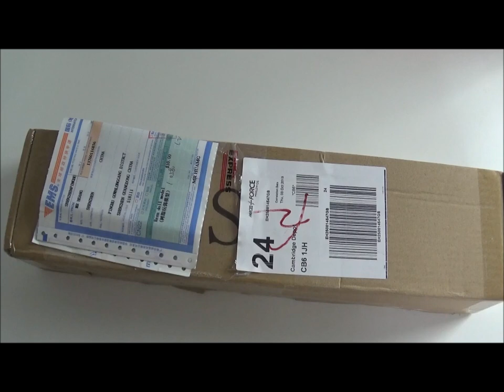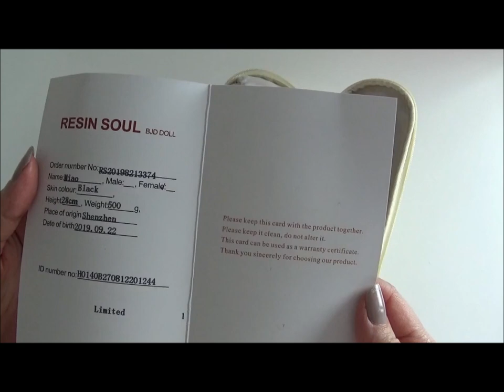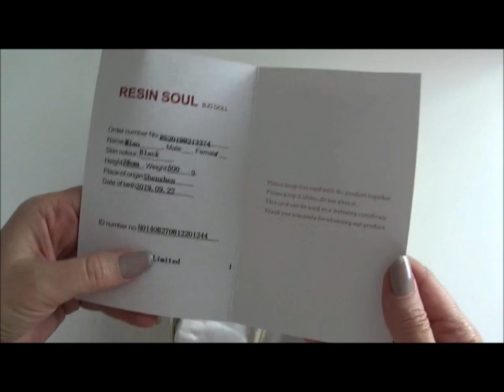Resinsoul MIAO black cat BJD doll box opening. Limited #1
Hi folks,
In this video I am opening and give a quick overview of the limited edition black resin YoSD size BJD doll Miao from Resinsoul. The doll was limited to 30 pieces. If you like this doll the Resinsoul sells similar one  - new doll Wei (ears and tail inclusive), though she is not available in black resin.